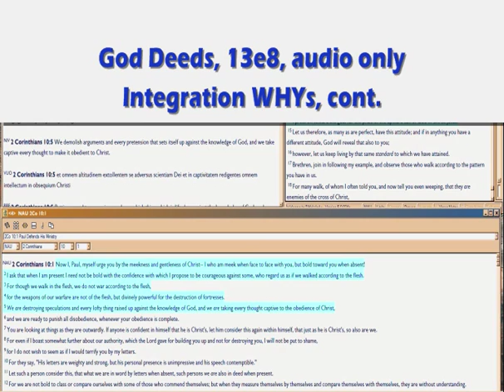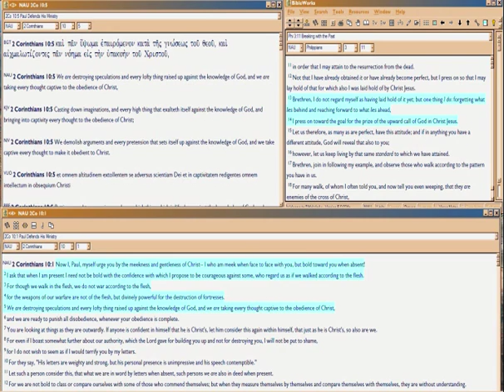God Deeds 13e8 Integrated WHYs, cont.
Still Rethinking why God Integrates Truth versus other options, since He's omnipotent.

Filename: 13e8.wmv 02/15/16.